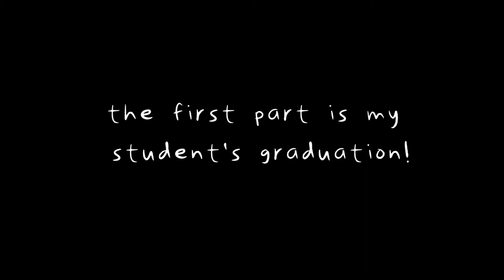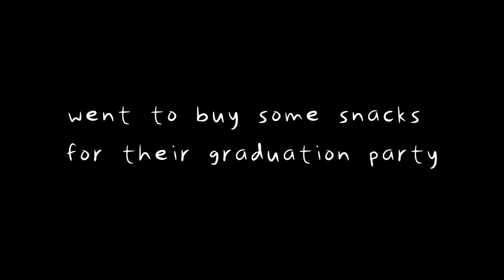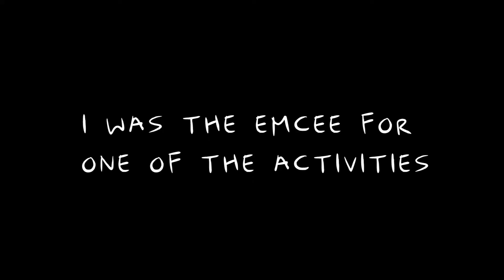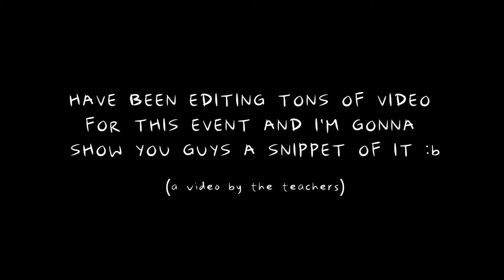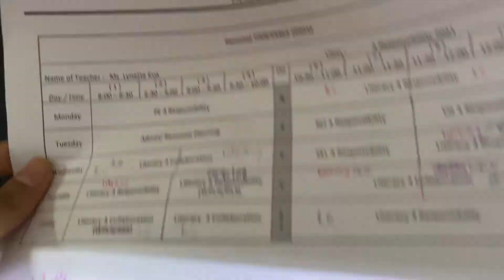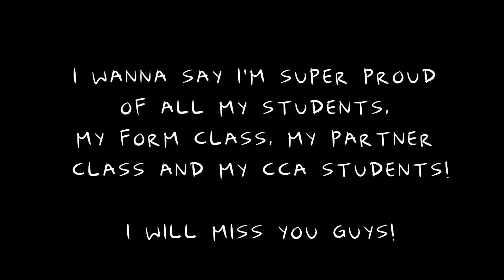SCHOOL GRADUATION VLOG: LAST WEEK OF SCHOOL STUDENT AND TEACHER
Hi! For those who are new, my name is Lynette and I am a special needs educator and a dance instructor. Created this channel because I would love to share these special moments with you and I hope that this video will make you feel a little happier/ spark something in you!

This was my last week of school for my students and for myself as a teacher. It was indeed a milestone worth to be recorded down and celebrated!

0:00- intro
0:20- graduation party
3:57- graduation ceremony
5:09- my graduation
5:43- my reflection
6:29- goodbye party